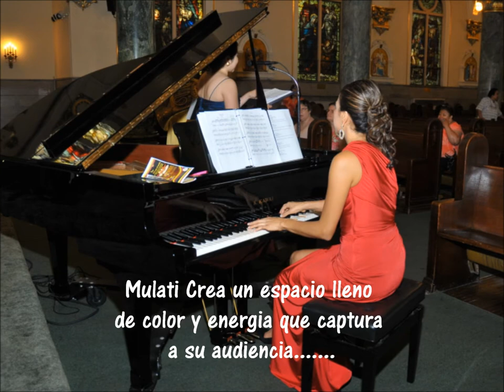Mulati photo slideshow video